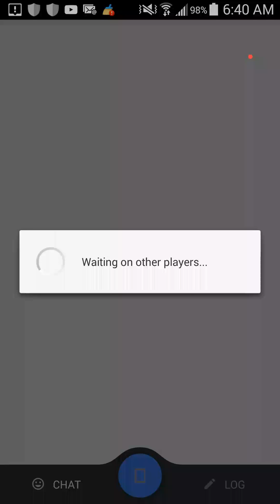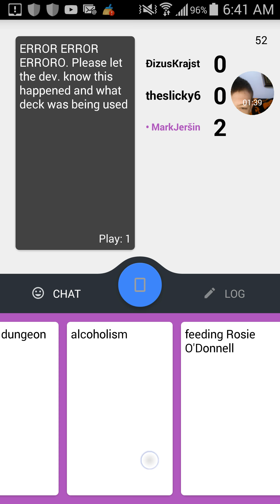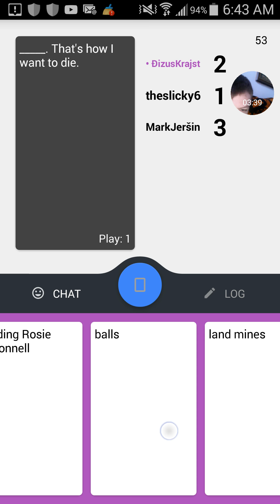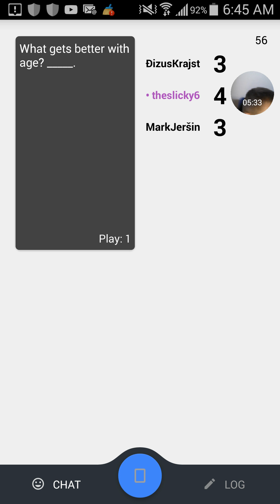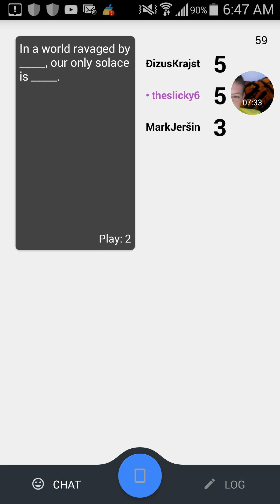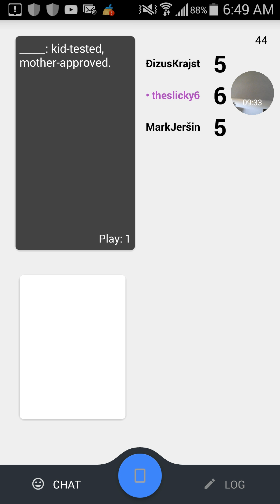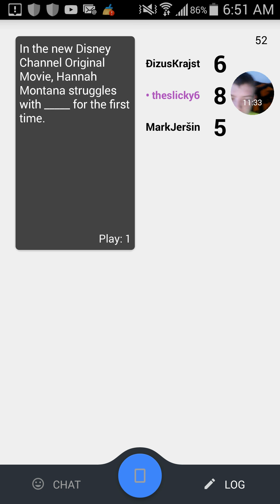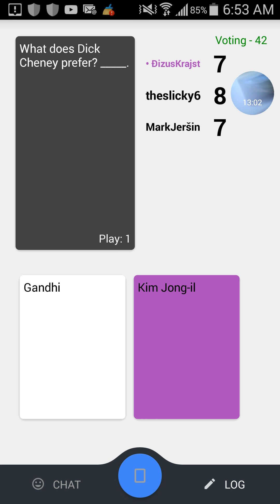Why why whyyyyyy? Why u do dat? Cards against humanity ep.2